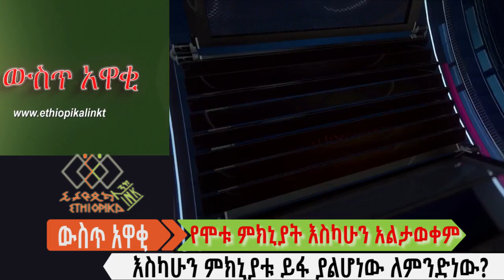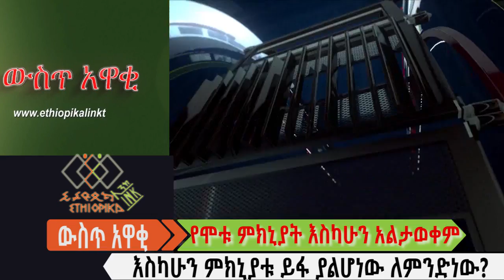የሞቱ ምክኒያት እስካሁን አልታወቀም : EthiopikaLink